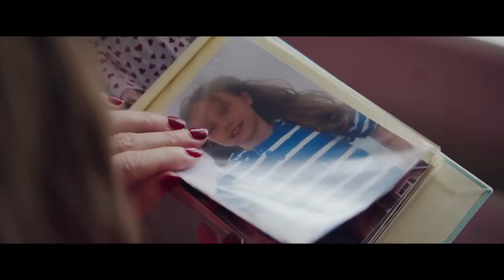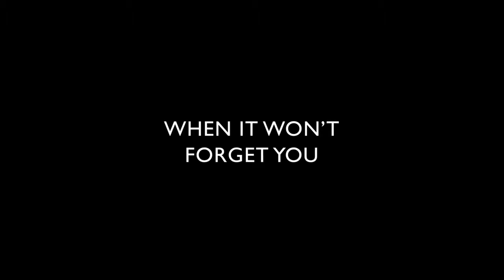UNA Trailer 2017 HD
Type of film : Romantic